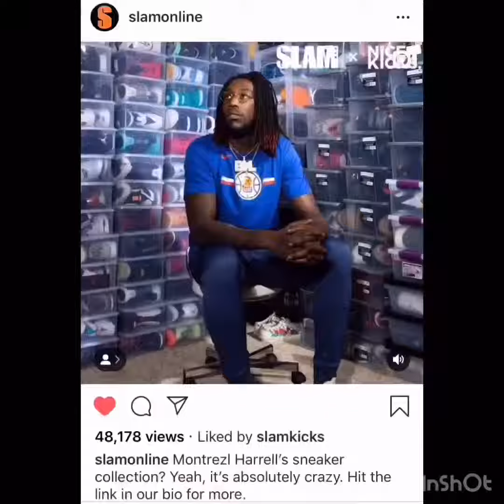A compilation of dope stuff!